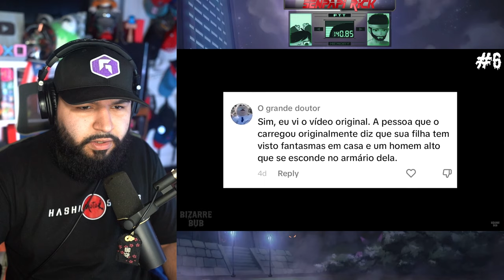Word Of The Day For This Top 8 Ghost Video Is ARSON 🔥🔥🔥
Timestamps:
0:00-1:56 Intro
1:56-3:51 Sponsor
3:51-8:18 Video 1
8:18-11:42 Video 2
11:42-13:57 Video 3
13:57-19:22 Video 4
19:22-21:42 Video 5
21:42-26:14 Video 6
26:14-29:10 Video 7
29:10-32:44 Video 8
32:44-34:56 Outro

4D Gaming Code SENPAPI for 10%

CHANNEL SUPPORTERS:
Student:                            Duck
Crusader                           Brady
                                           Bloody Rain
                                           Pika